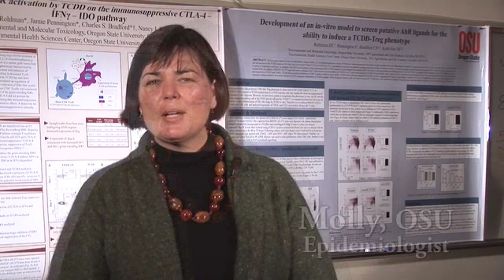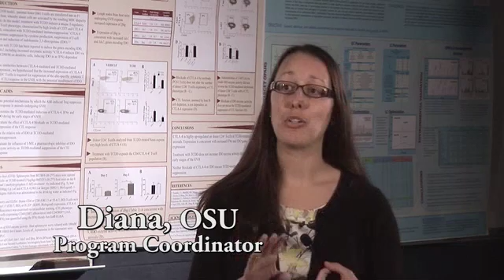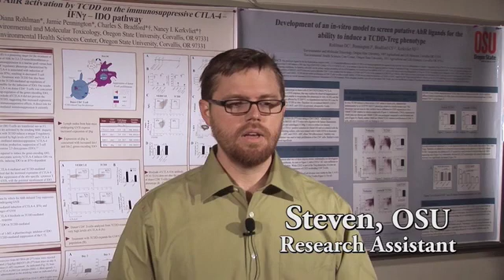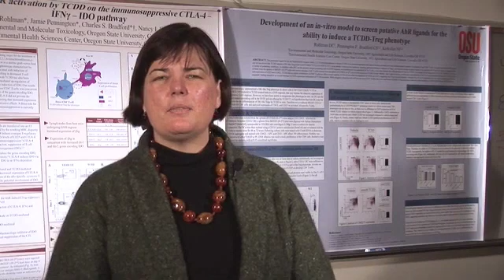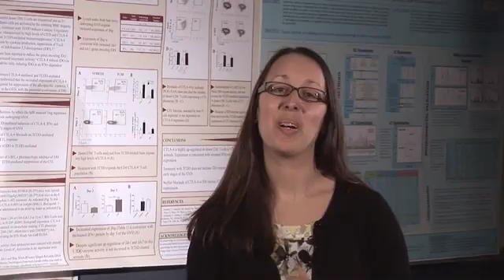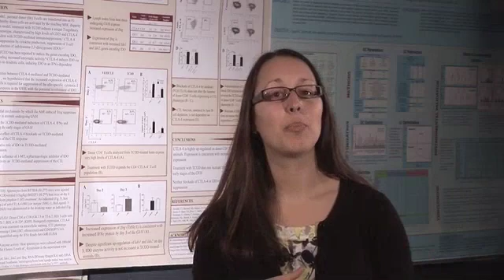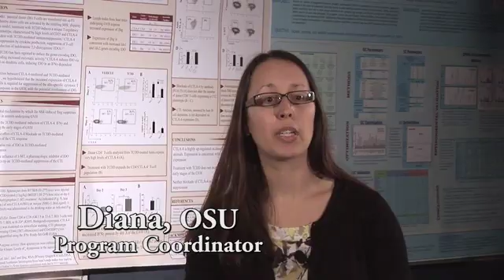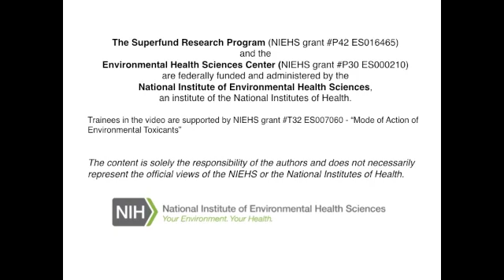Careers in Environmental Health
The Superfund Research Program at Oregon State University collaborated with the EPA to create a video for the collaborative PTAP project - Mercury, The Community, and Me. The project is specifically designed for a rural K-8 grade school located near the Black Butte Mine Superfund Site near Cottage Grove, OR.